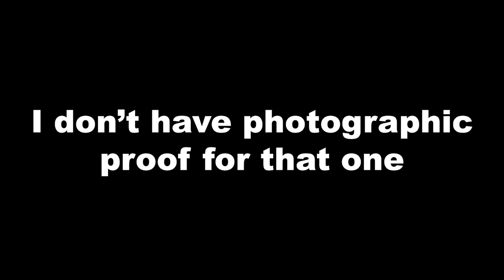"Good" at F-Zero 99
If you have any suggestions for games you want to see me play, leave it here!

The video in the flashback is "Good" at The Binding of Isaac: More Rules and More Fool